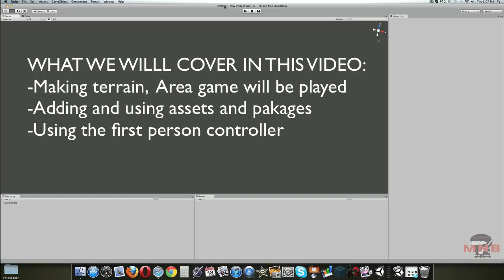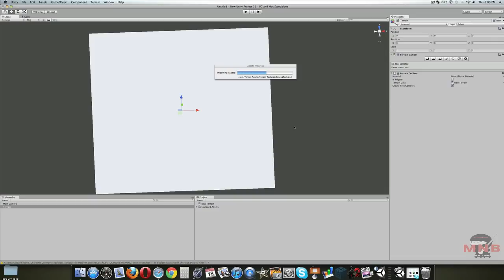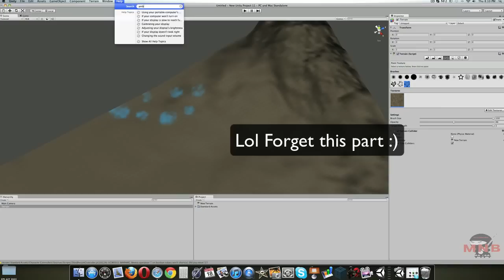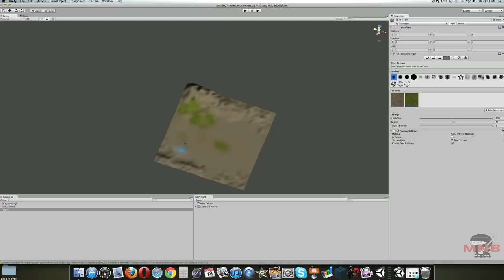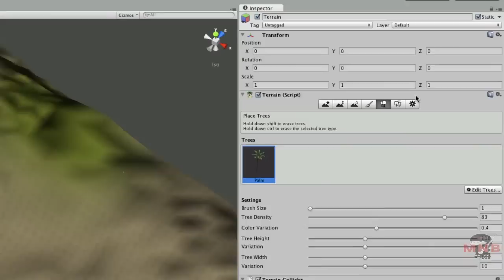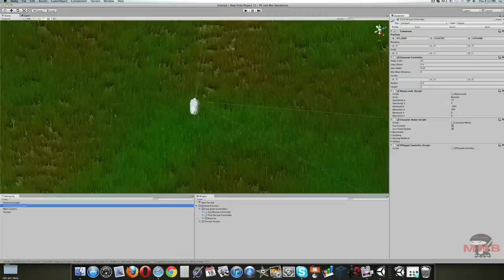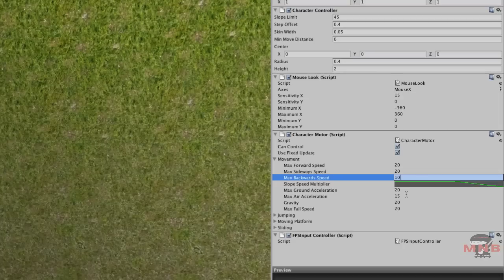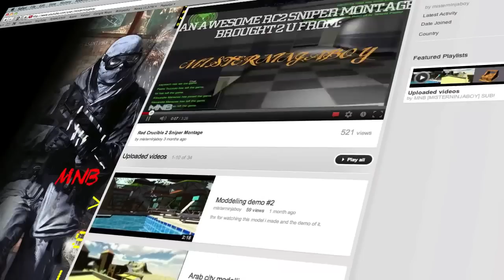Unity FPS Tutorial 1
A Unity 3d Tutorial on getting started in making a First Person Shooter Game. I take you through all the basics in helping you gain an understanding in how FPS games are developed, and help equip you with all the knowledge and skills needed to develop your very own First Person shooter in the Unity Engine!